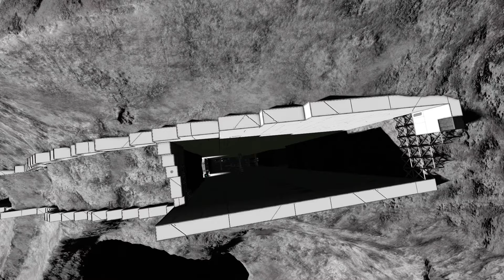Putting Up Walls! | Asteroid Station | Space Engineers Time Lapse #9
The welding episode you didn't ask for, plus putting up walls.